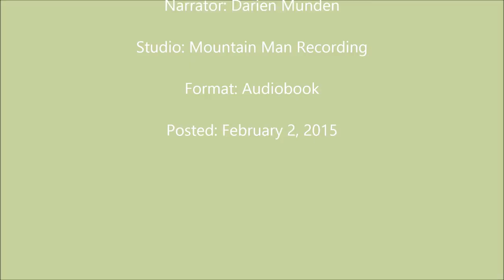The Good Earth Audiobook Part 2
This is the second part to my "The Good Earth" audiobook series. This video covers the relatively short, Chapter 2, of Pearl S. Buck's "The Good Earth." Please listen and enjoy!

Book Title: "The Good Earth"
Author: Pearl S. Buck
Publisher: Pocket Books : New York, NY, [2005]
Produced and Uploaded: February 12, 2015